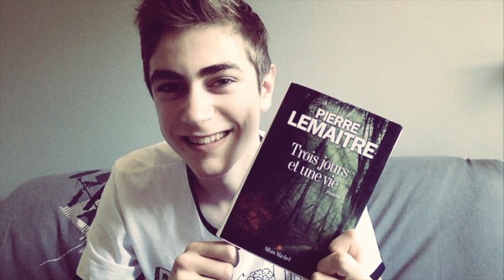Trois jours et une vie - Pierre Lemaitre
⇩ DEROULE ! ⇩

Trois jours et une vie - Pierre Lemaitre (partenariat éditions Albin Michel )   : Ma critique sur ce livre !